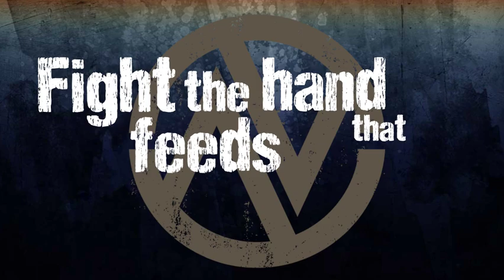"THICK as THIEVES" by Cavo - Official Lyric Video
Official lyric video for "THICK as THIEVES", the new single from Cavo.